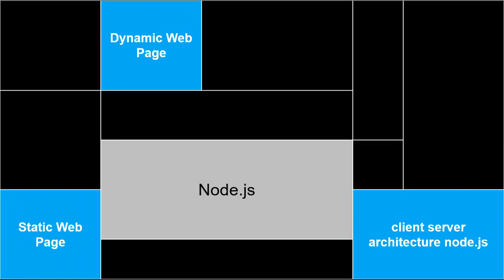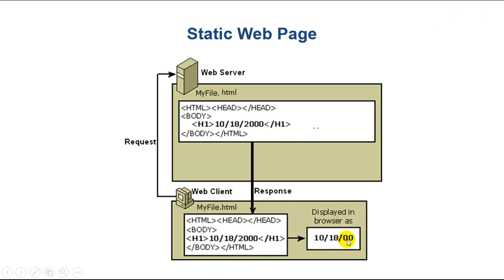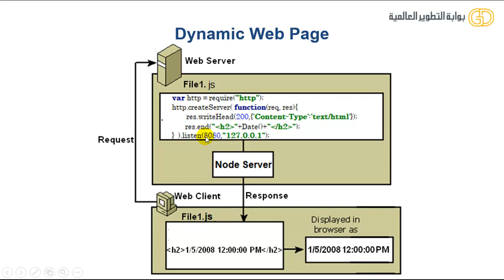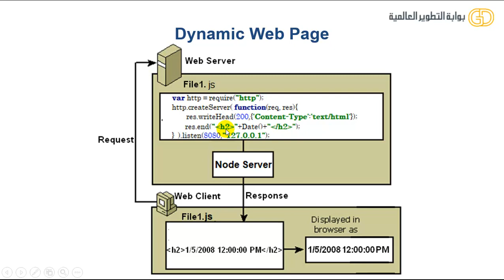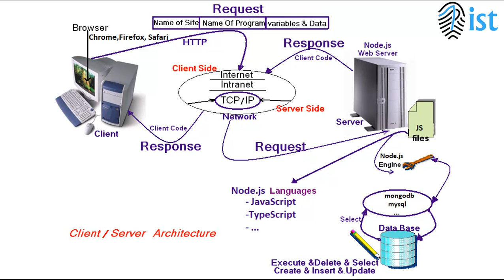8 Node js Static Page Dynamic Page Client Server Architecture الصفحات الثابنة والديناميكية والبناء ا